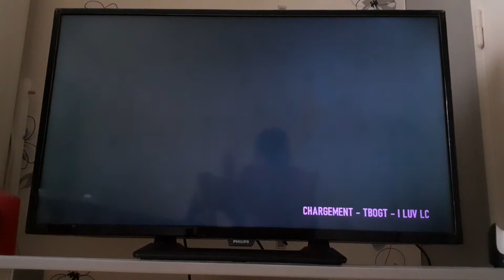je teste gta 4